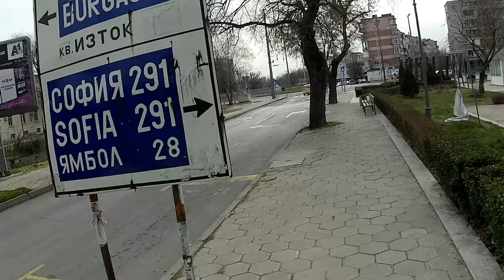Свети Георги 20.02.2022 Niceboy VEGA X PRO - X-STEADY on, Video quality middle, Wind noise filter on